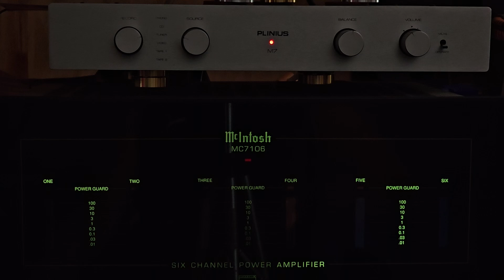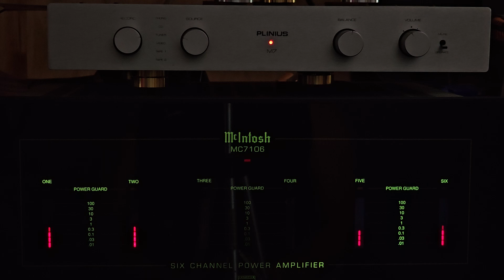Teresa Teng (등려군 or덩리쥔) - 再見！我的愛人